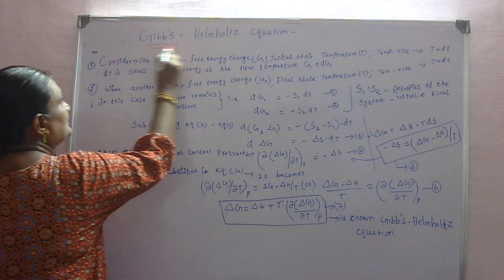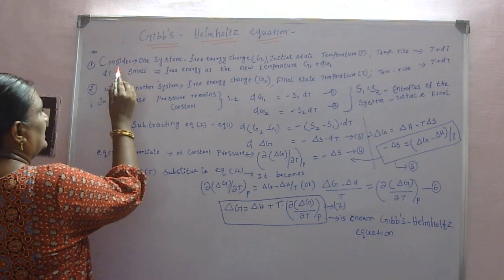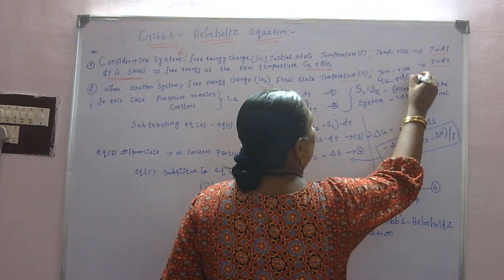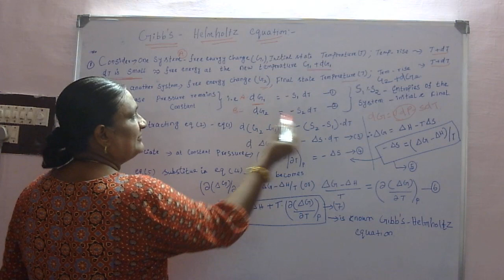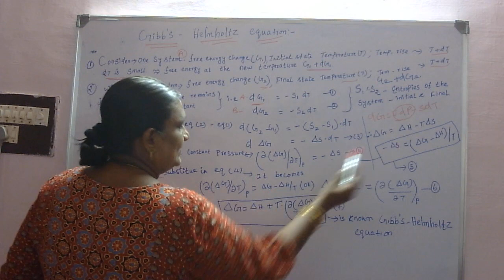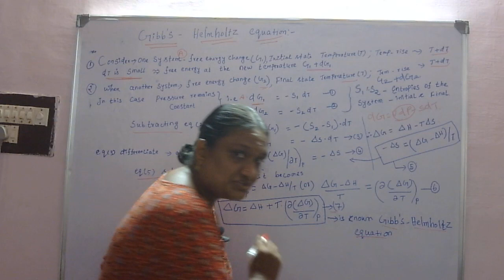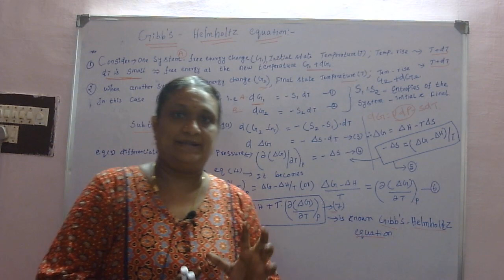Gibb's Helmholtz equation in tamil